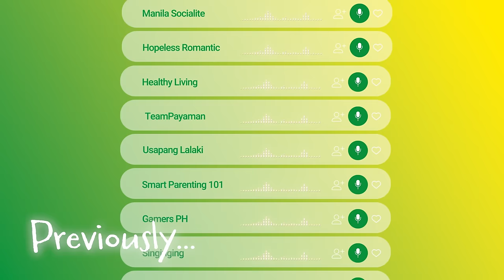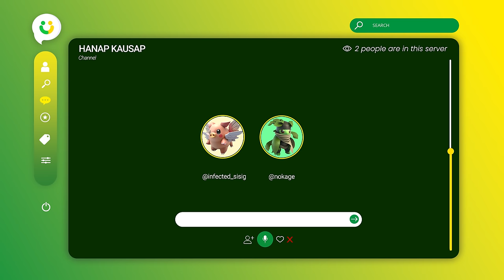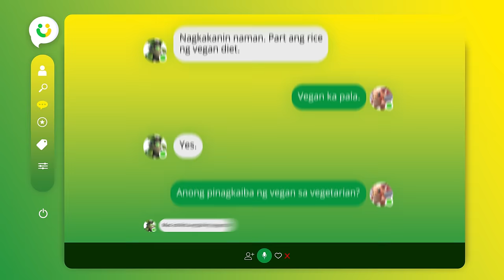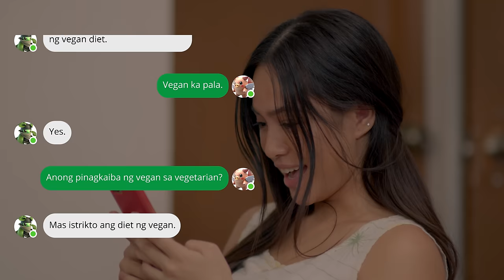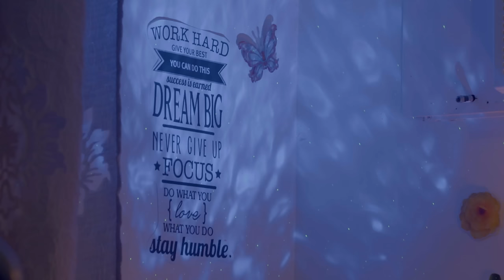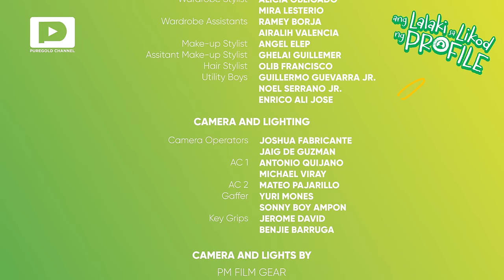Ang Lalaki Sa Likod Ng Profile | Episode 2 - “Permission To Date”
Mukhang may first date agad si Bryce!
How romantic… or baka naman traumatic?!

Tune in sa EPISODE 2 starring Wilbert Ross and Yukii Takahashi kasama sina Migs Almendras, Kat Galang, Moi Marcampo, Star Orjaliza, TJ Valderrama, Anjo Resurrecion, and Ms. Marissa Sanchez!

Directed by Victor Villanueva
Produced by Chris Cahilig

Question of the Week:
Matapos magbigay ng ultimatum si Bessie, ano ang ginawa nina Genski at Ketch para kay Bryce?

a. Hinanapan ng ka-battle
b. Hinanapan ng bagong bahay
c. Hinanapan ng bagong yaya
d. Hinanapan ng groceries
e. Hinanapan ng ka-date

Answer Format
[Letter Of Answer]